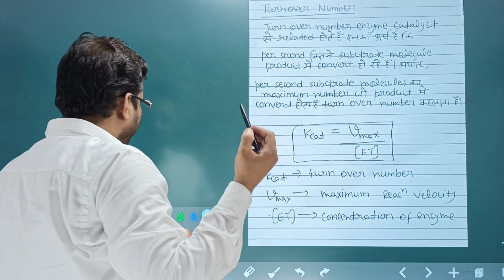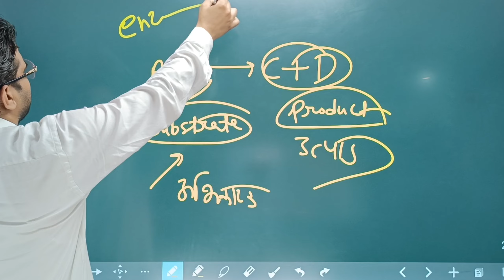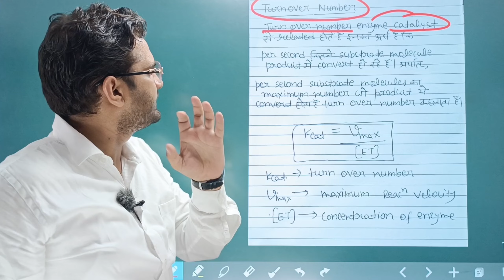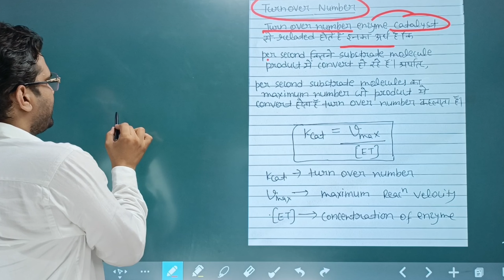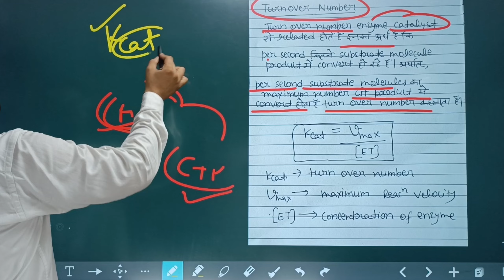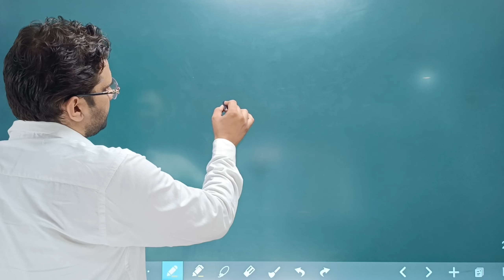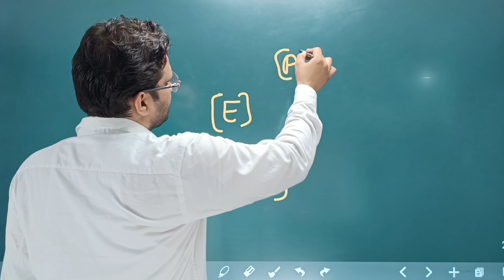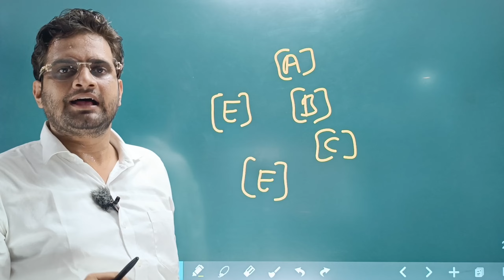Turn Over Number!Day-2!B.Sc 5th Semester Chemistry!Be DKDian